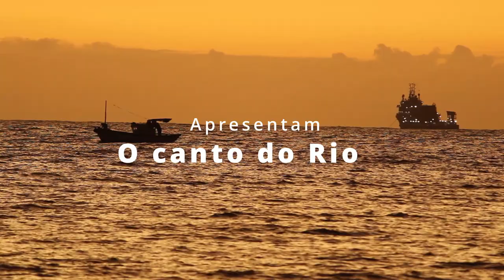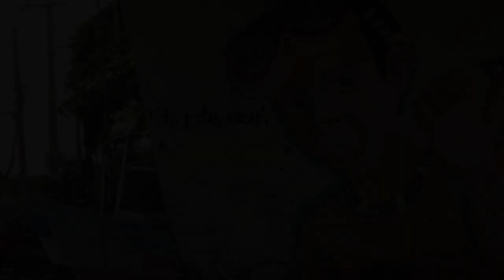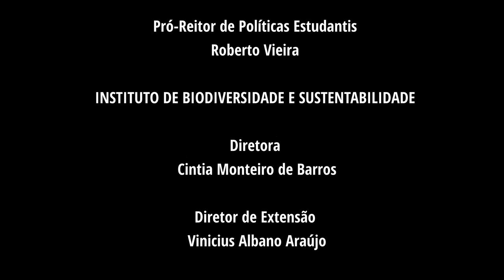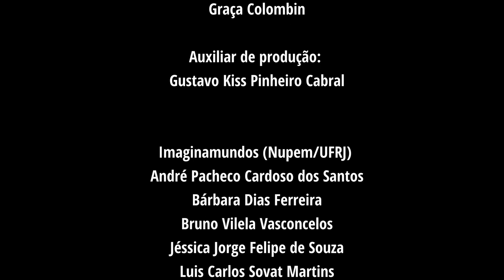O canto do Rio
Imagina Lab

apresenta

Por todo o percurso dos rios proliferam vozes. Os peixes “falam”. Assim como as árvores que os cercam ditam os seus ensinamentos. Os pássaros cantam histórias. Os insetos estão em uma sinfonia constante. O Rio é um sujeito. Protagonista da sua trajetória, ele se expressa por meio de uma multidão de vozes. Entretanto, poucas pessoas conseguem escutar a sua melodia.

O filme “O Canto do Rio” é uma narrativa poética sobre as águas do rio Macaé (RJ). O canto significa o ato de cantar, narrar o seu percurso. Assim, canta a serpente ao descer pela Mata Atlântica. Porém, o canto também significa a margem, a borda, o esquecimento. O lado silencioso que está presente nos manguezais brasileiros, transformados em zonas de sacrifício, com construções espontâneas e elevado despejo de esgoto. Nestes cantões surgem os meninos-caranguejos, seres híbridos (Sinopse do filme O Canto do Rio).

“O Canto do Rio” é uma produção de estudantes da Graduação em Ciências Biológicas em parceria com o Instituto de Geografia, ambos da UFRJ. A produção do filme surge no diálogo com dois projetos de extensão Conexões Rios (IGeO/UFRJ), que tem como objetivo principal conectar a sociedade às questões hídricas e Imaginamundos (Nupem/UFRJ), que traz uma abordagem para o fortalecimento da capacidade imaginativa e criativa.

A ideia de produzir o filme O Canto do Rio surge da necessidade de “ouvirmos” o que o Rio “tem a nos dizer”. Que experiência surge a partir de uma escuta atenta com os ecossistemas? Sabe-se, por acúmulo de conhecimento científico, que este ecossistema passou por várias modificações, como a mudança geomorfológica por conta da sua retificação (Assunção; Marçal, 2012).

O esboço para o roteiro do filme foi pensado para que o Rio Macaé representasse o personagem principal, marcando seus ciclos de vida das nascentes no alto das montanhas à sua foz no encontro com o mar. Trata-se de uma forma de criação coletiva com o propósito de disputar o imaginário (COSTA et al., 2021).

"É O COMEÇO DA ANDADA"

CRÉDITOS

Reitora
Denise Pires de Carvalho

Vice-Reitor
Carlos Frederico Leão Rocha

Pró-Reitora de Graduação
Gisele Viana Pires

Pró-Reitora de Pós-Graduação e Pesquisa
Denise Maria Guimarães Freire

Pró-Reitor de Planejamento e Desenvolvimento
Eduardo Raupp de Vargas

Pró-Reitora de Extensão
Ivana Bentes Oliveira

Pró-Reitor de Gestão e Governança
André Esteves da Silva

Pró-Reitor de Políticas Estudantis
Roberto Vieira

INSTITUTO DE BIODIVERSIDADE E SUSTENTABILIDADE

Diretora
Cintia Monteiro de Barros

Diretor de Extensão
Vinicius Albano Araújo

Realização
Uma parceria Imaginamundos (Nupem/UFRJ) e Conexões Rios (IGeo/UFRJ)

Direção:
André Pacheco Cardoso dos Santos
Carolyne de Souza
Paulo José da Silva Gonçalves
Rafael Nogueira Costa

Imagens:
André Pacheco C. dos Santos
Carolyne de Souza

Som e mixagem: Luc Bonnecarrère

Personagens
Tarumim Albuquerque
Maria Luz
Kelvyn Júnior de Araújo

Poesia
Imaginamundos

Narração
Mariana Müller e Graça Colombin

Auxiliar de produção:
Gustavo Kiss Pinheiro Cabral

Imaginamundos (Nupem/UFRJ)
Bárbara Dias Ferreira
Bruno Vilela Vasconcelos
Jéssica Jorge Felipe de Souza
Luis Carlos Sovat Martins
Rafael Nogueira Costa (coordenador)

Conexões Rios (IGeo/UFRJ)
Rodrigo Weber Felix
André Luis Ferreira
Adão Osdayan Cândido de Castro
Caroline Oliveira Lira
Giovanna Silva Ramos
Jenner Ornelas Teixeira
Júlia Corrêa Dantas
Juliana Vilardo Mendes
Maria Cecília Nogueira
Talita Florêncio de Araújo
Mônica dos Santos Marçal (coordenadora)

Agradecimentos
Escola Municipalizada Nosso Senhor Dos Passos

Apoio:
FAPERJ - JCNE 2021 (Rafael Nogueira Costa)
FAPERJ - Apoio à melhoria das escolas da rede pública 2021

Parque Tecnológico - Projetos Especiais 1ª edição

Pró-Reitoria de Extensão (PR5/UFRJ)
EDITAL PROFAEX 2021/2022
(Programa Institucional de Fomento Único de Ações de Extensão)

Referência:
Assumpção, A. P., & Marçal, M. S. (2012). Retificação dos canais fluviais e mudanças geomorfológicas na planície do rio macaé (RJ). Revista de Geografia (UFPE), 29(3), 19-36.

COSTA, R.N.; SANCHEZ, C. ; LOUREIRO, R. ; SILVA, S. L. P. Imaginamundos: Interfaces entre educação ambiental e imagens. 1. ed. Macaé (RJ): Nupem/UFRJ, 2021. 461p.